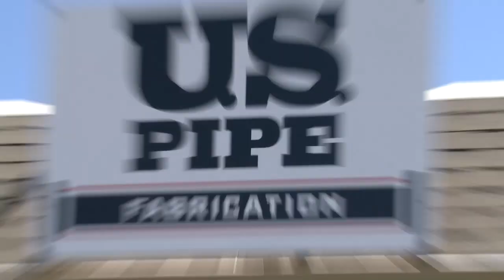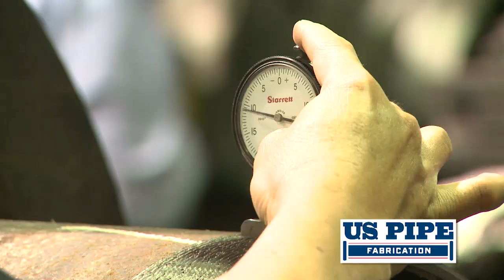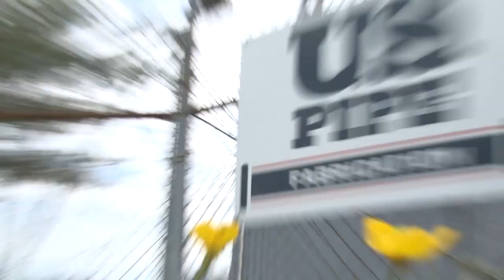U.S. Pipe Fabrication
With twelve locations, U.S. Pipe Fabrication is the largest independent ductile iron pipe fabricator in the United States. Since our beginning in 1991, it has been our mission to provide the finest fabricated products along with excellent local service across the United States. U.S. Pipe Fabrication has revolutionized the ductile iron pipe fabrication business.